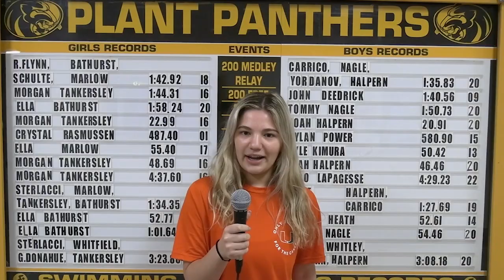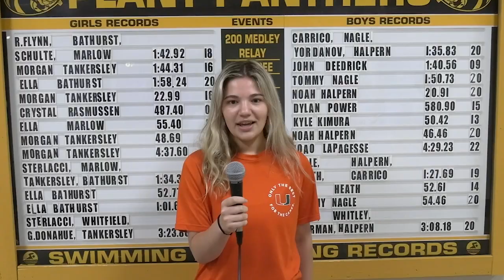Panther TV Morning Show Monday October 23rd 2023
Anchors: Sasha Brown & Lola Magin
Sports: Emily Smith
Football game promo: Oscar Williams
Camera operator: Lane Meyer
Director: Max Chowning